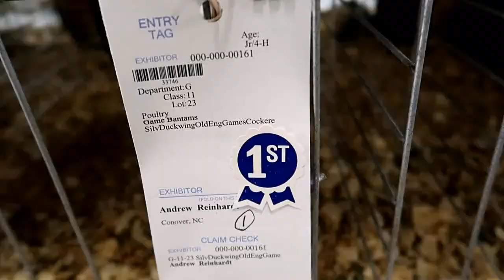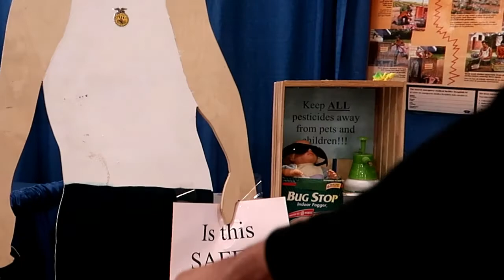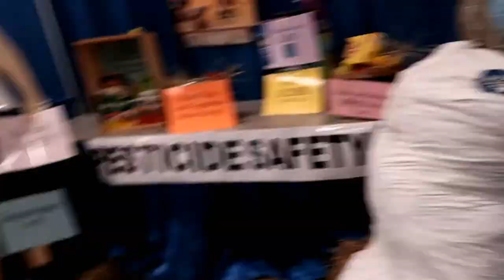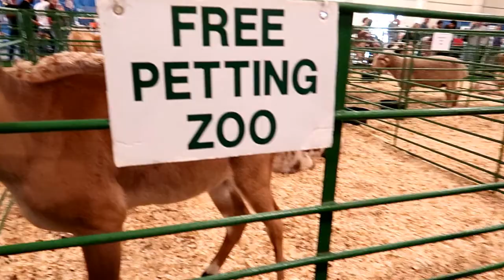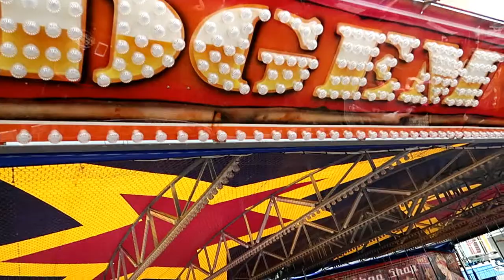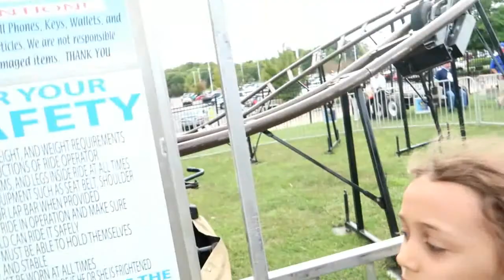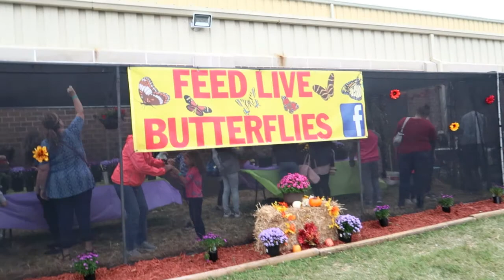SO MUCH FUN... at the County Fair!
Check this video to see some of our FAVORITE videos!
We had SO MUCH FUN at the County Fair! Come see all the animals we were able to pet and feed, and rides we rode. This was the first time in years that we were all at the fair together.

Mike - @The_Fit_Farmer_
Lacie ~ @BigPondFarm